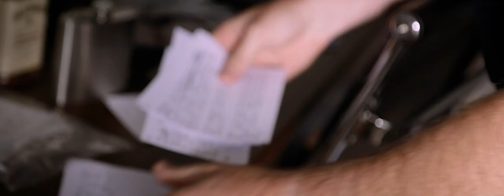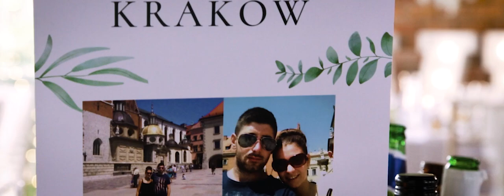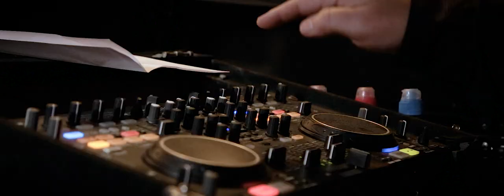DoubleTree by Hilton Chester Wedding Film of Katie and Jonathan